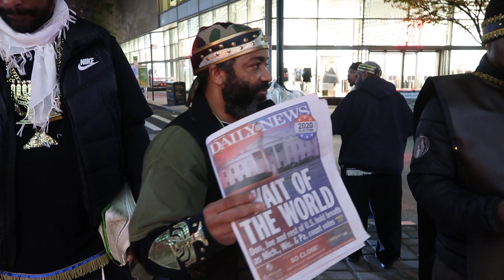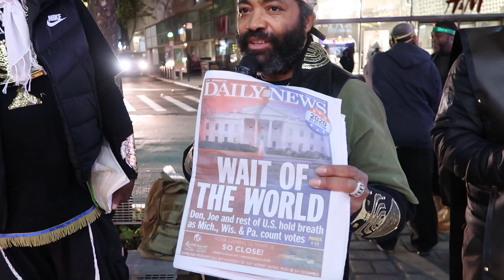H.O.I : Drinking The Wine Of This System